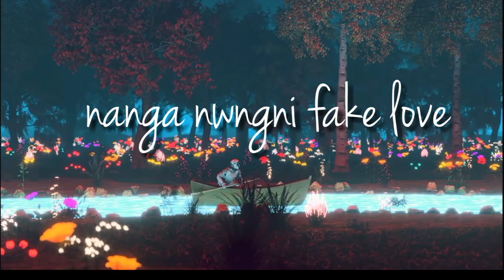PWINANGLA NWNGW - BONODA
This is a new Bodo song Laswi Laswi Ice cream goli langbai by World famous Bodo singer Bonoda Official ...best bodo singer in Bodoland and Mars...He make new Bodo album..bodo hot video...his videos are local viral songs. call recording viral...Bonoda makes funny content...his contents are xxxb bodo video very funny...bodo viral .Singer Bonoda Official..Bangdrai porai nangla subscribe klmdw tab tab..unao berat hot hot bodo viral songs labw baogwn